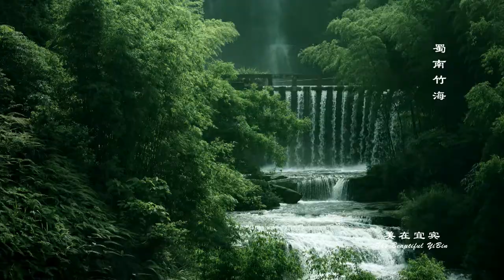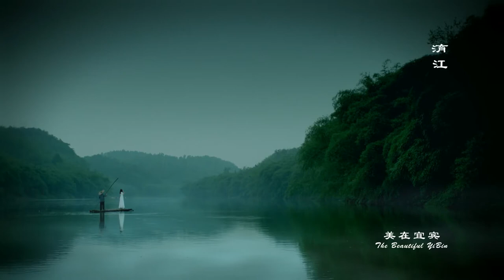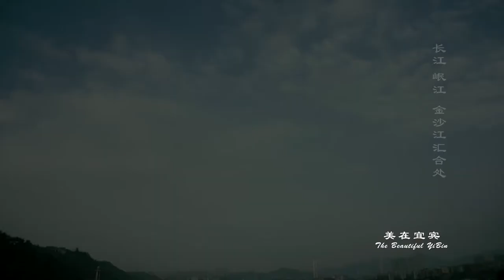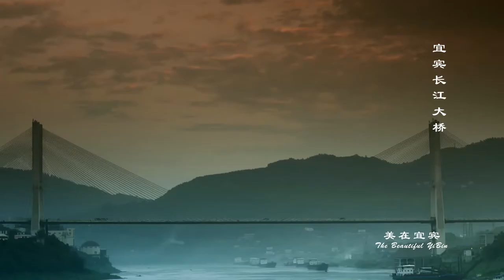La hermosa Yibin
Yibin es una pequeña ciudad en el sureste de la provincia de Sichuan. Los dos destinos turísticos notables de Yibin son la Ciudad Antigua de Lizhuang y el Mar de Bambú de Shunan.

También cuenta con atracciones locales como el Parque Forestal del Monte Cuiping y la Torre Yibin Daguan.